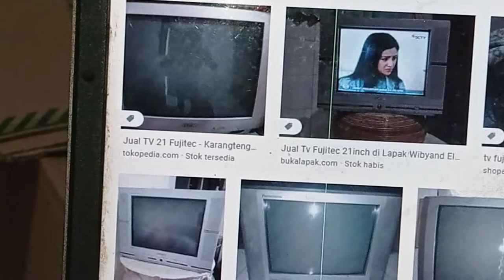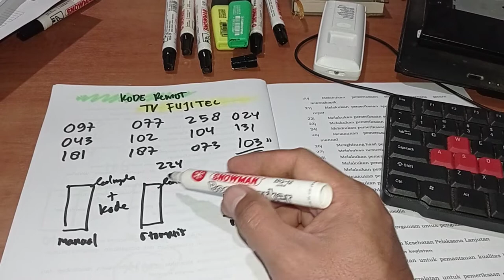kode remot tv fujitec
Cek Remot Remote TV Aqua / Sanyo / Haier LCD LED Android Smart TV Multi Universal dengan harga Rp50.789. Dapatkan di Shopee sekarang!

Cek REMOTE TV UNIVERSAL RETIVE RTV 123 - RTV 139 REMOT serba bisa untuk LCD, LED dengan harga Rp15.733. Dapatkan di Shopee sekarang!

Cek Remote Set Top Box Multi / Remot STB Universal Matrix Luby Tanaka Welhome Evercoss dengan harga Rp12.300. Dapatkan di Shopee sekarang!

Cek Remote TV Multi Universal bisa sebagai Remot TV Tabung atau Remote TV LCD LED dengan harga Rp34.000. Dapatkan di Shopee sekarang!

Cek Remot Set Top Box NOISE Universal Bisa Digunakan Semua Merk Set TopBox dengan harga Rp25.000. Dapatkan di Shopee sekarang!

Cek Sarung Silikon Remot Kontrol Universal TV AC 23 x 5.5 cm dengan harga Rp9.000. Dapatkan di Shopee sekarang!

Cek Remot STB / Remot Set Top Box / Remote STB Universal/ Remot STB Multi dengan harga Rp9.500. Dapatkan di Shopee sekarang!

Cek remot tv led Sharp Aquos universal langsung pakai tanpa seting kode lagi dengan harga Rp30.000. Dapatkan di Shopee sekarang!

Cek remote STB / Set Top Box Tanaka dengan harga Rp15.000. Dapatkan di Shopee sekarang!